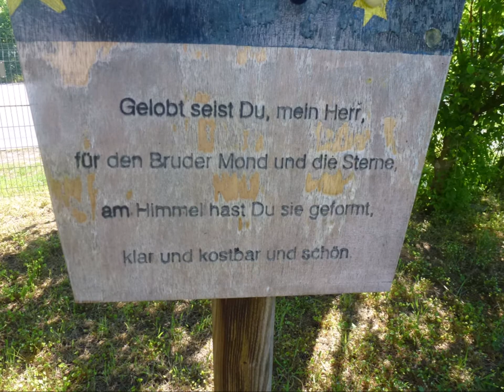1860.Katholische Stephanskirche Griesheim (3/3) / Eglise catholique Saint-Etienne Griesheim (3/3)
Fotomontage über die katholische Stephanskirche in Griesheim (Südhessen) mit Teilgeläut (3 von 4 Glocken) (Aufnahmen von 2016).
Diese Kirche wurde im April 1954 eingeweiht. Die Walker-Orgel mit 11 Registern wurde im Dezember 1963 eingeweiht. Die Altarraumfenster des ungarischen Künstlers Josef de Ponte sind aus dem Jahre 1973. Das Holzkreuz des tschechischen Bildhauers Ludék Tichy, die Weihwasserbehälter und das Ambo sind aus dem Jahre 1978.
Neben der Kirche ist ein Rasenlabyrinth mit Steinen zu sehen.
Die Stadt Griesheim zählt ca. 27500 Einwohner und ist die größte Stadt im südhessischen Landkreis Darmstadt-Dieburg. Sie liegt rund 6 Kilometer westlich von Darmstadt und ca. 35 Kilometer südlich von Frankfurt am Main.

Montage-photos sur l'église catholique Saint-Etienne de Griesheim (Allemagne, Land de Hesse) avec sonnerie partielle (3 cloches sur 4) (Photos datant de 2016).
Cette église fut consacrée en avril 1954. L'orgue Walcker comporte 11 jeux et fut inauguré en décembre 1963. Les vitraux du choeur furent réalisés en 1973 par l'artiste hongrois Josef de Ponte. La croix en bois du sculpteur tchèque Ludék Tichy, les bénitiers et l'ambon datent de 1978.
A côté de l'église on peut voir un labyrinthe fait de gazon et de pierres.
La ville de Griesheim compte environ 27500 habitants et se trouve dans le Sud du Land de Hesse. Elle est située à environ 6 km à l'ouest de la ville de Darmstadt et environ 35 km au Sud de Francfort sur le Main.